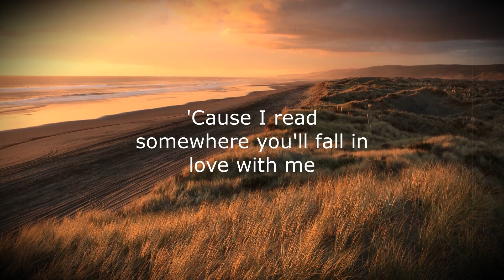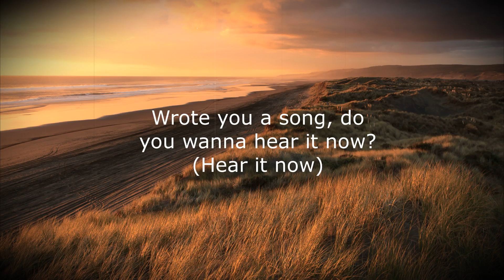just for me - pinkpantheress (lyrics + slowed + reverb)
@ItzRussell Granaderos
@John Elbert